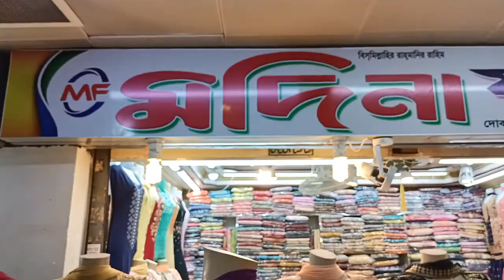বাচ্চাদের জন্য বাজেটের মধ্যে মদিনা ফ্যাশনের পার্টি কালেকশন